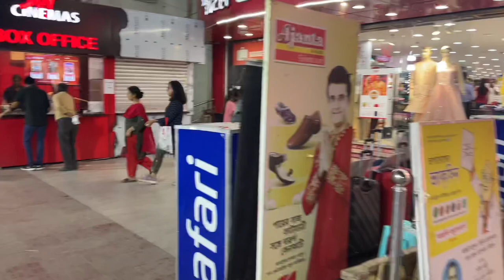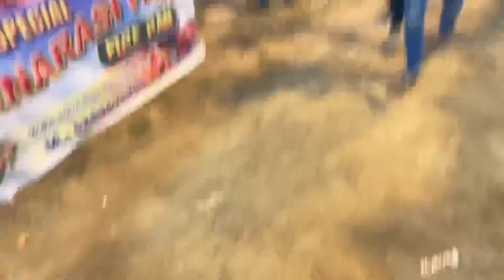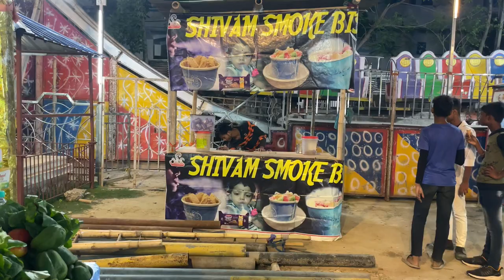SVF Cinema Hall মালদায় প্রথমবার Marvel ar movie 3D Diye, I AM তো অবাক 😲😳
এই ভিডিওতে, আমি তোমাদের মালদার SVF Cinema hall এ নিয়ে যাচ্ছি, যেখানে আমি "Marvel আর Guardians off the galaxy vol- 3" 3D তে দেখেছি। সিনেমা হলটি সম্পূর্ণ নতুনত্ব।

Ai cinema hall ti style bazar ar opore a6e,tomra SVF Cinema ar box office style bazar ar samne e dekhte peye jabe, ata malda ar prothom multiplex cinema hall.

malda svf cinema hall

Vlog ta kmon hoyeche comment a boliyo
Ar valo lagle LIKE 👍🏻  koriyo

I am suvam